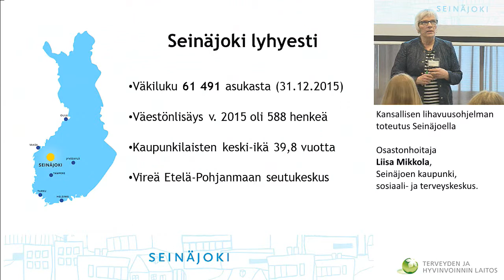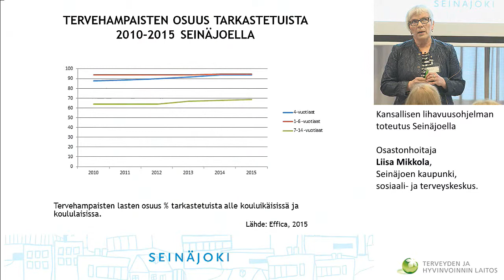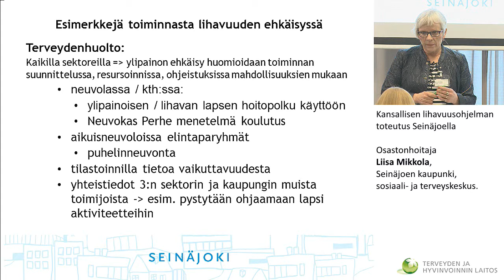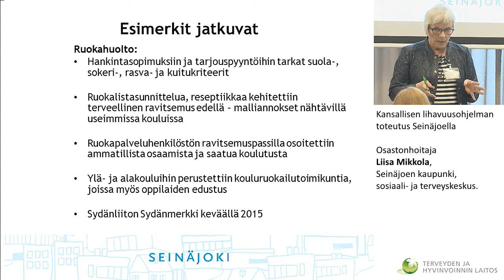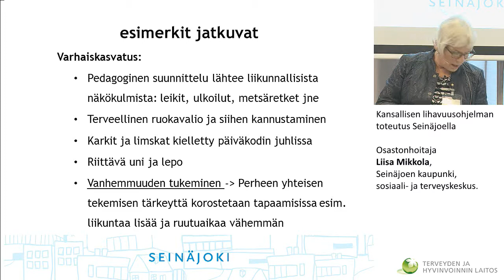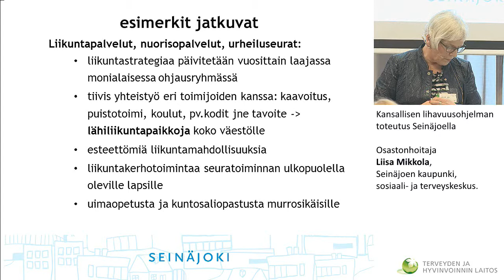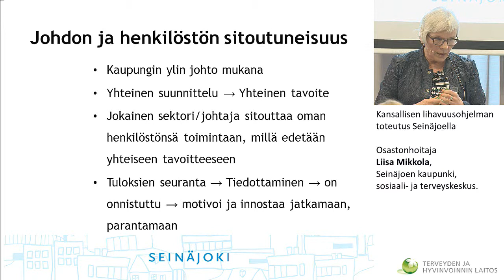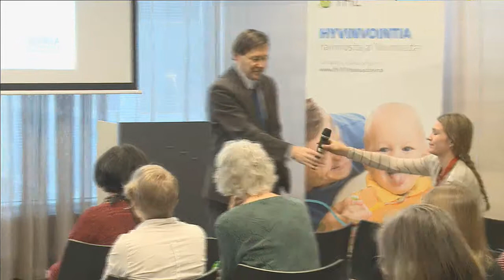Kansallisen lihavuusohjelman toteutus Seinäjoella, Liisa Mikkola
Hyvinvointia ravinnosta ja liikunnasta,
Kansallinen lihavuusohjelma kutsuu yhteistyöhön 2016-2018

Kansallisen lihavuusohjelman toteutus Seinäjoella
Osastonhoitaja Liisa Mikkola, Seinäjoen kaupunki, sosiaali- ja terveyskeskus.